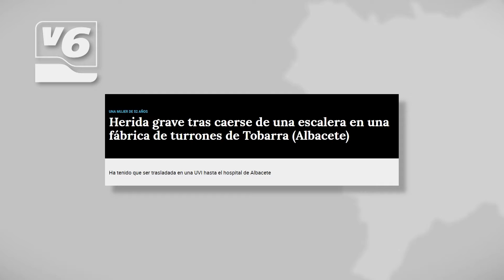Fiscalía, jueces e Inspección de Trabajo coordinan actuaciones ante la siniestralidad laboral